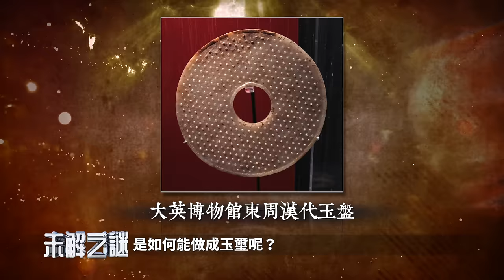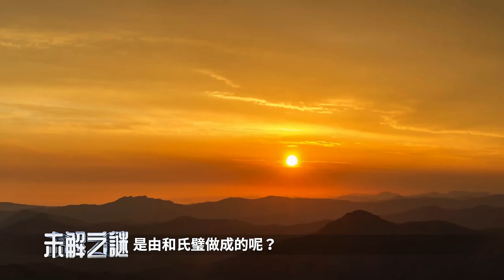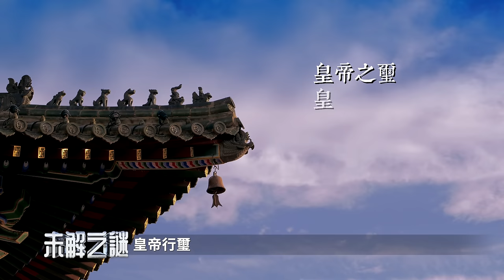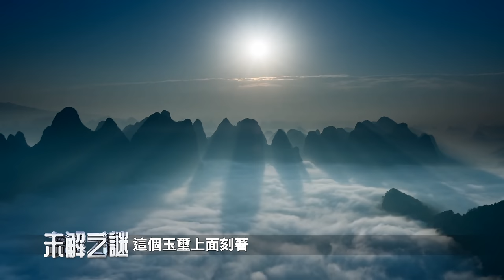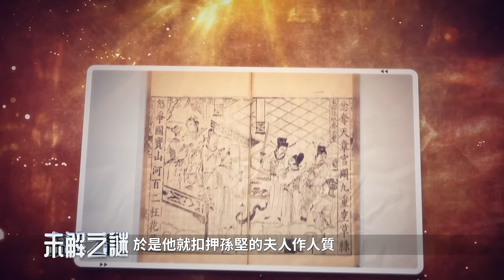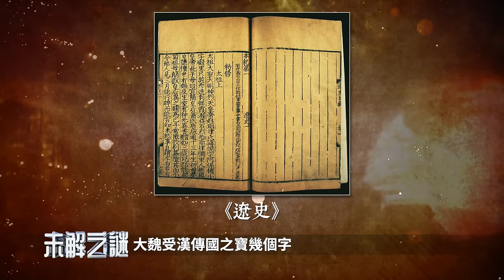八個字、方四寸，改朝換代！中共末代皇帝說出實情⋯中華第一國寶，沒它別想當皇上。誰都想要，偏偏得不到！｜ 未解之謎 扶搖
華夏第一國寶！有了它就可以改朝換代？！這寶貝究竟有著怎樣的祕密？傳世1000多年，突然神祕消失，它究竟去哪兒了？

00:00 第一國寶 誰都想要！ 誰都得不到！
01:39 傳國璽的誕生
05:52 得玉璽得天下？
07:54 玉璽易主
12:57 傳國玉璽被掉包？
14:56 唐太宗刻玉璽

☕️更多扶搖小日常，就在會員頻道～